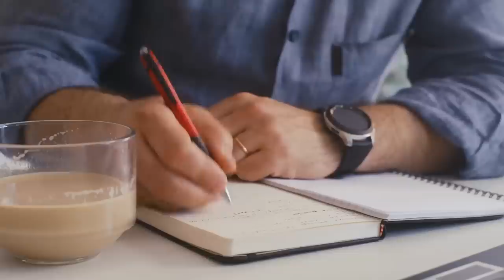How To Make $500 A Day (PayPal Money) With Just Your Keyboard